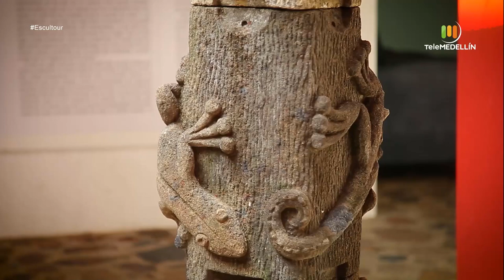Jota Peláez [Escultour] Telemedellín